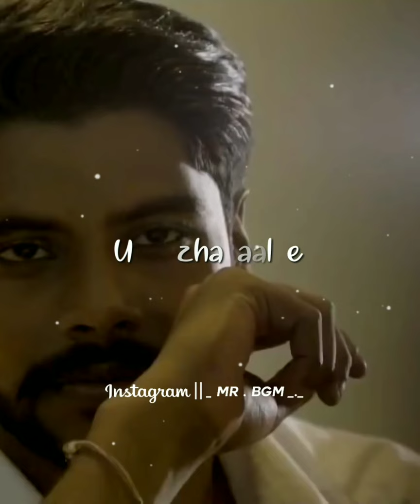Usuraiya tholaichaen unakulla😍✨Tamil album song😍✨Tamil Lyrics whatsapp status😍✨